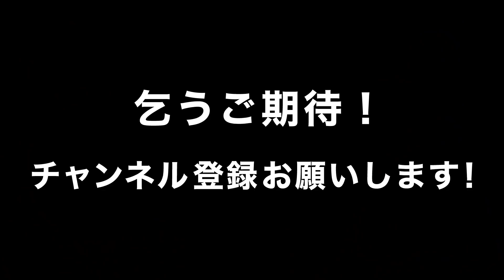【速報！】衝撃の結末。あの〇〇が、フォスファミ大人気企画最終回に参戦！誰だと思いますか？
大好評フォスファミ×ドラ恋企画、最終回&プレミアム配信限定コンテンツまで見届ける事が決まりました！
なんと、最後はいつもの3人に加えてスペシャルゲストも！？果たして、誰なのか？？
また、3人でやってほしい企画も募集中！
コメント欄にお寄せ下さい！

フォスター 公式Instagram